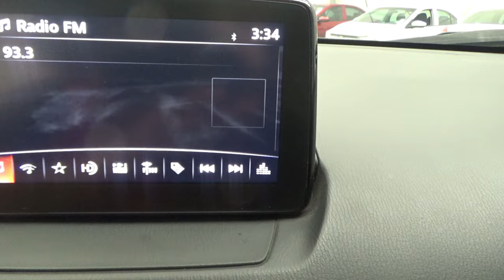Mazda / CX-3 / 2019 - 14562